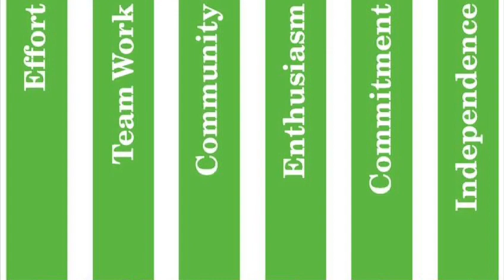Mr Caven-Head of Year 7- Welcome to Ark Putney Academy